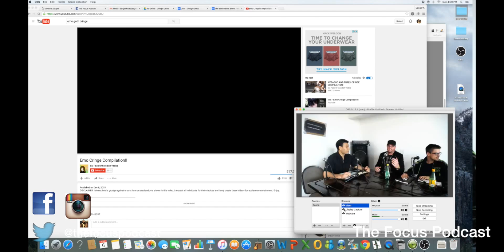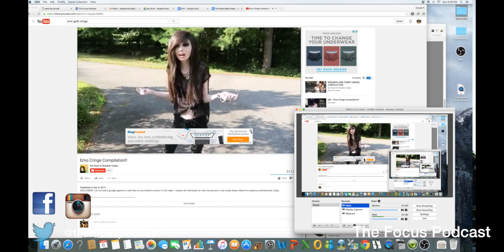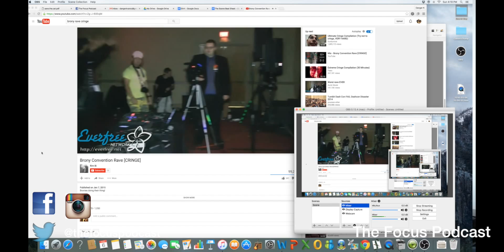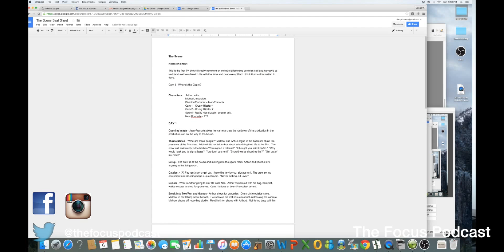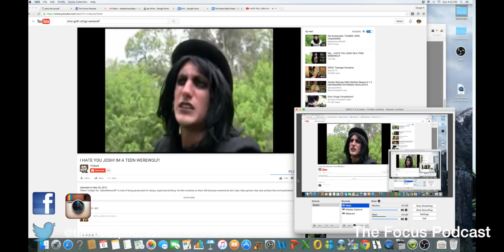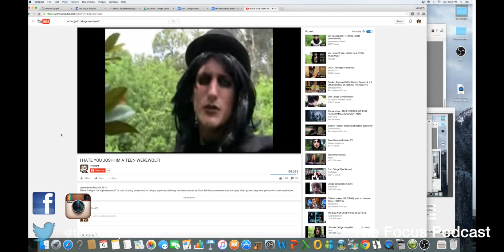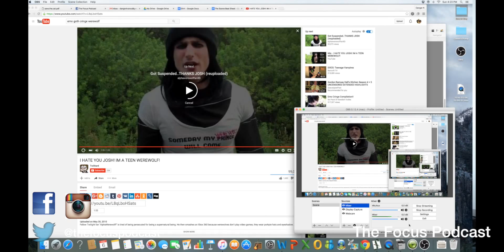The Focus Podcast Ep 6 - Matt Peterson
Comedian, Actor and All Around Great Man Matt Peterson joins us this week to talk about his film Abe Makes A Movie and what it takes to make it as a cutting edge badass in life.

Hosts Danger K Varoz and Joshua Lucera.

A Secret Boy Production